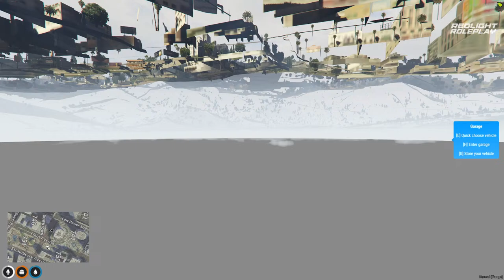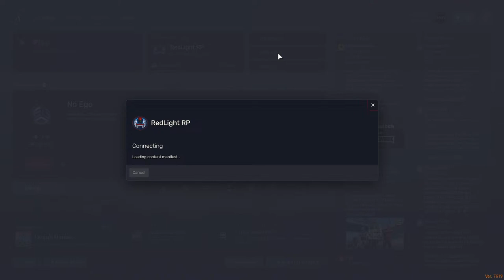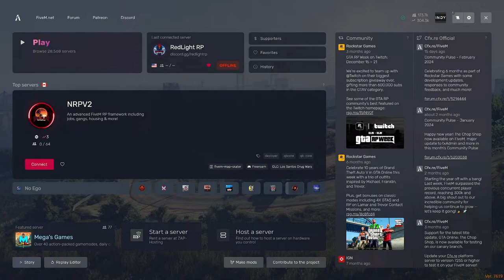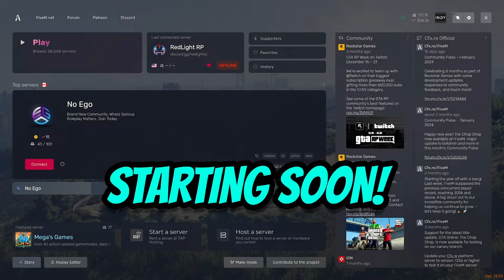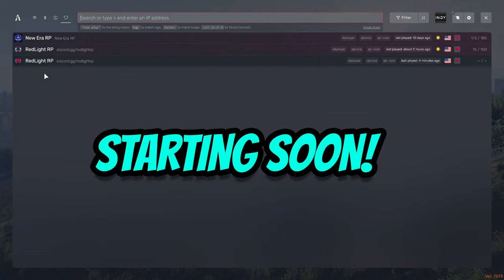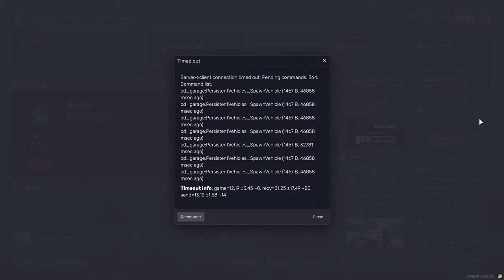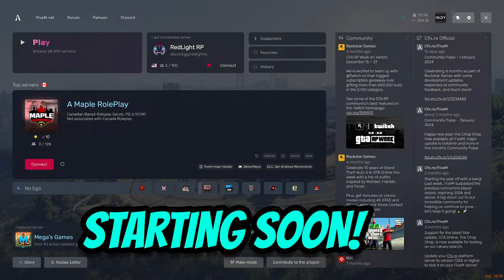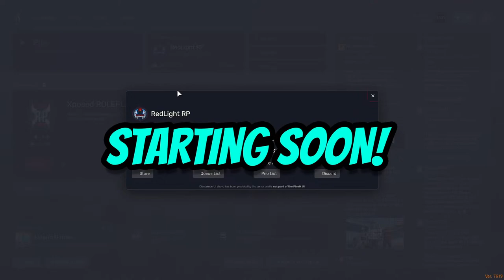🔴LIVE | RED LIGHT RP is the Shiznit!